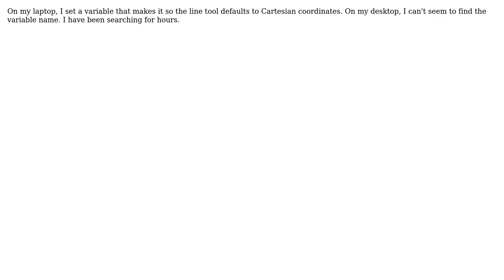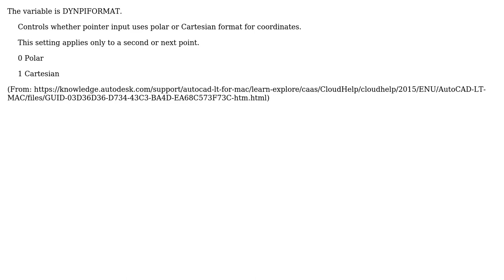Engineering: How do I set the default coordinate system for the line tool in Autocad?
With thanks & praise to God, and with thanks to the many people who have made this project possible! You are responsible for your own actions.